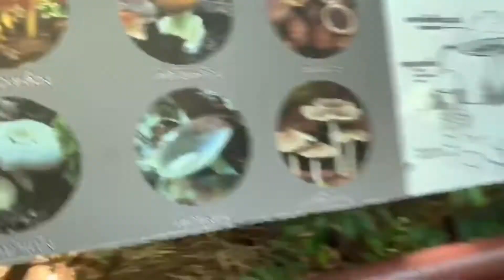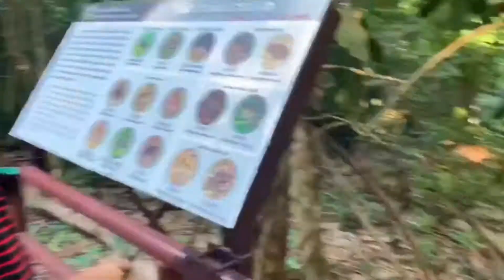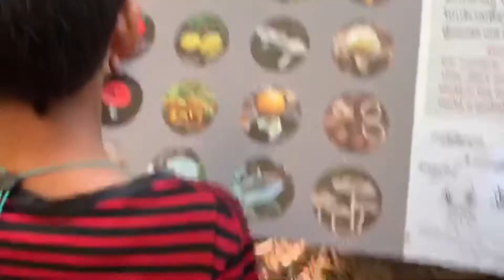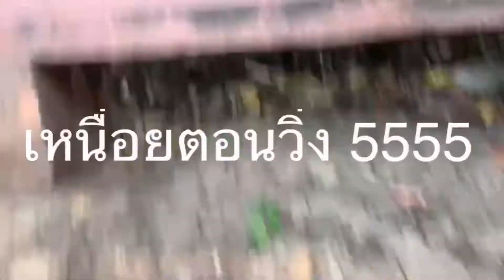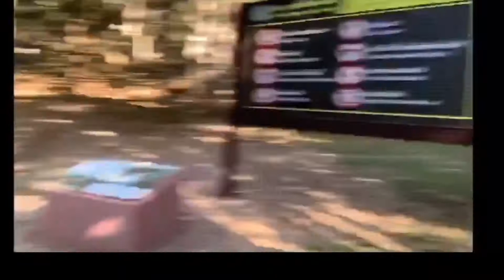เดินไปบนป่า 10 กิโลเมตรสามคน!!!!!!